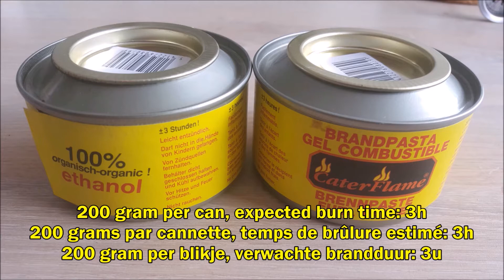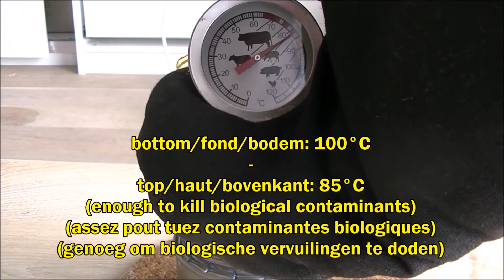ethanol gel burner, rechaud gel d'éthanol, ethanol-gel brander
a test to see how long it take to boil 200 ml of water with an ethanol gel burner.
un test pour voir combien de temps ça prend pour bouillir 200 ml d'eau avec un rechaud gel d'éthanol.
Een test om te zien hoe lang het duurt om 200 ml water te koken met een ethanol-gel brander